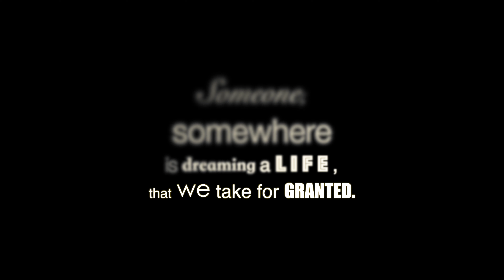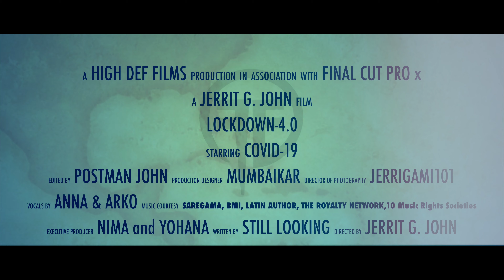BOMBAY : That WAS, IS and WILL never be the same again, anytime soon - LOCKDOWN 4.0 - BOMBAY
COVID19 POSITIVES - THE SPIRIT LIVES ON

The NAMES of the CITIES change but it's the SAME STORY,  Yet it's NOT.

'GHOSTLY and MELANCHOLIC' : Bustling BOMBAY is Muted by Quarantine.
Streets and famous landmarks are deserted almost haunting, as this city goes into the fifth  LOCKDOWN

BOMBAY a.k.a. MUMBAI - the Business capital of INDIA is only hibernating
but trust me our combined spirits are forever awake to soar higher and higher, forever.

P.S. - Let nature heal, However the truth remains that nature's respite from man may be rather short-lived.

THOUGHT/SHOT/CUT -  JERRIT G. JOHN

ASSISTED @
                        ME
                        MYSELF AND
                        JERRIT

EDITED @ POSTMAN JOHN

ONLINE @  JERRIGAMI101

POST PRODUCED @ POST OFFICE+

PRODUCTION ASSISTANT - RAMCHANDRA KHATRI

EXECUTIVE PRODUCER - NIMA JOHN
                                             YOHANA JERRIT

MUSIC RIGHTS - SAREGAMA

POWERED BY - SELF DRIVE AND COVID POSITIVITY

BLESSED BY - GOOD GOD & FAMILY

PRODUCED @ FILMER FILMS and NO NONSENSE PRODUCTIONS - 2020